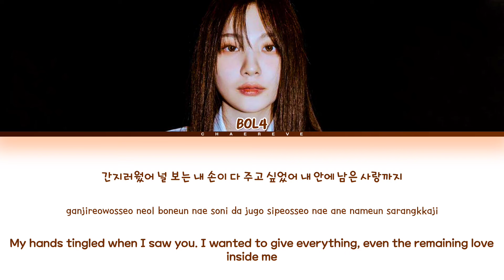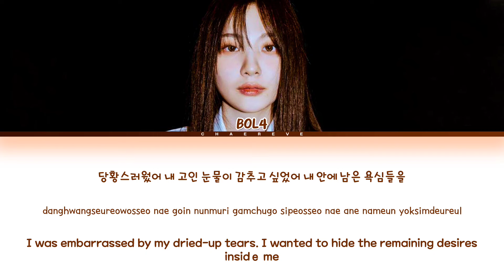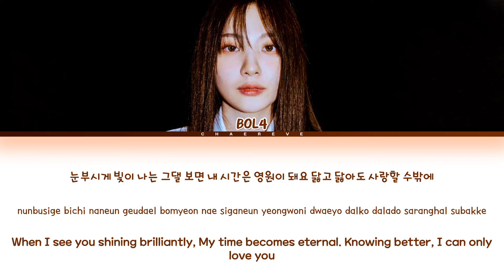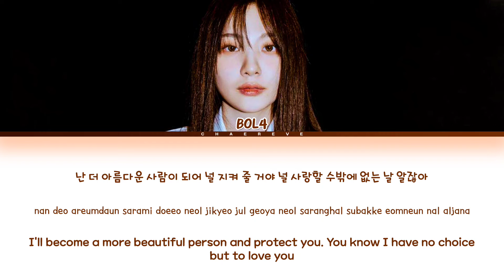BOL4 Eternal Love Lyrics (Color Coded Lyrics)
All Administrated by SHOFAR Entertainment

≈ Artist: BOL4
≈ Song: Eternal Love
≈ Album: Merry Go Round
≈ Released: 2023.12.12